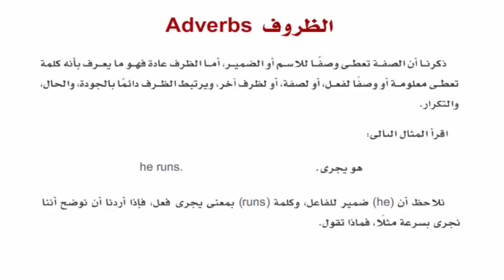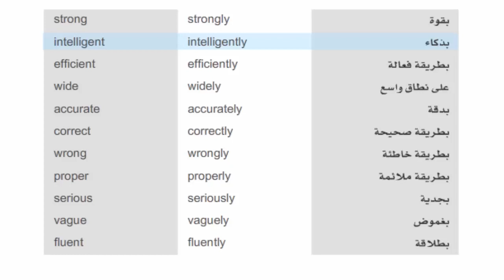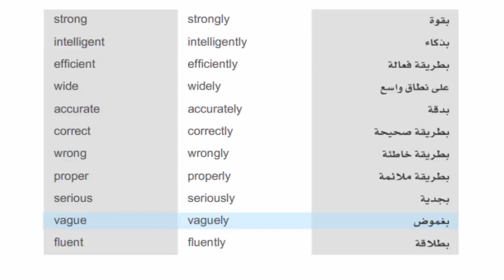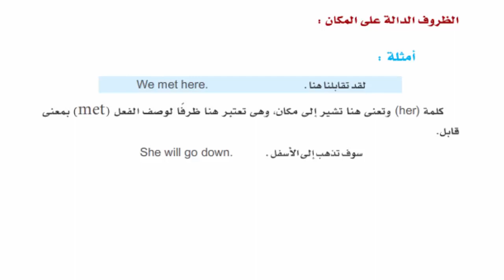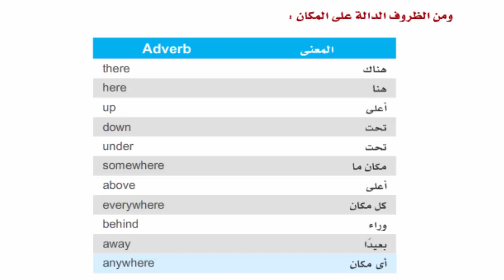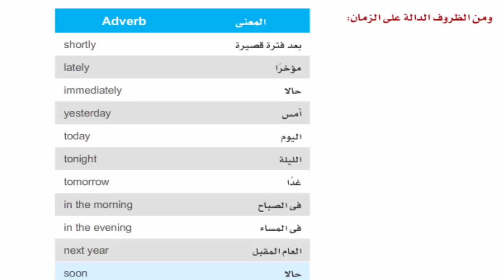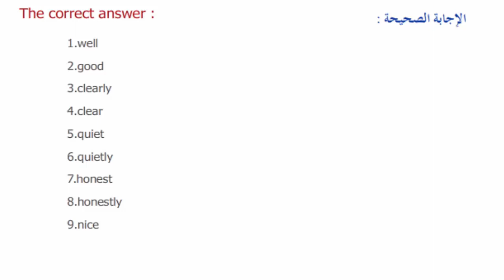02.04.02am1ti- LEVEL 2 - LESSON 4 - ADVERBS -ENGLISH COURSE-كورس إنجليزي كامل -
تعلم اللغة الإنجليزية من خلال الأفلام الأمريكية - learn English through movies
00:00 تعلم الإنجليزية من ترجمة القرآن -  (3)The Entirely Merciful, the Especially Merciful, worlds
HTML Color Codes
Ender's Game 2013 - الفيلم كاملًا مع ترجمتين ملتصقتين عربية و إنجليزية لتعليم اللهجة الأمريكية
كورس تعليم الإنجليزية من الأفلام الأمريكية باسلوب العرض البطىء و تكرار الجملة الواحدة 12 مرة مع ترك فواصل زمنية بين كل مرة و الأخرى ليردد المتعلم و يحفظ التهجى ( حروف الكلمة )
  Teaching , Learn with English from American films ( movies  ) in slow motion mode ( with Slowdown )
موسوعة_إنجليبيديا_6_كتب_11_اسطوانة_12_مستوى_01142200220